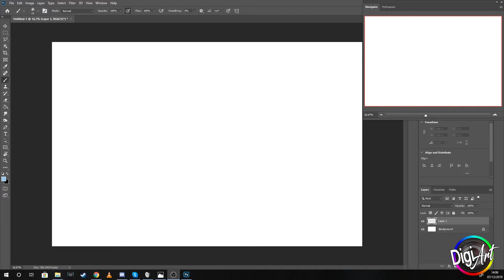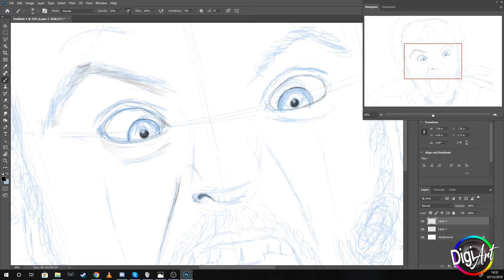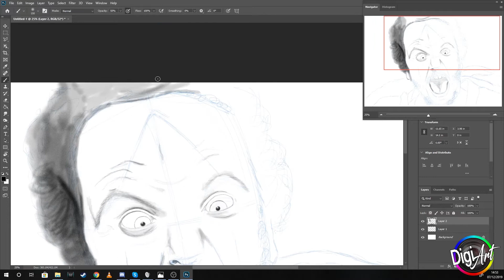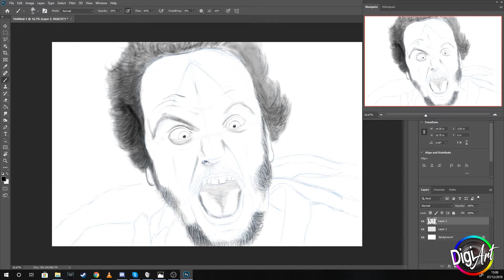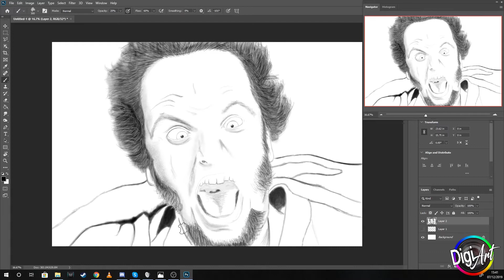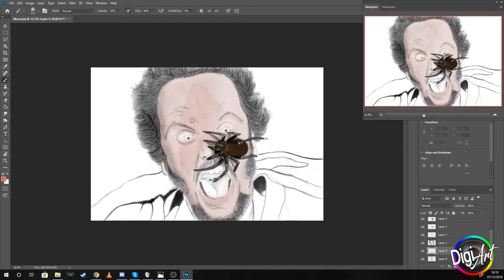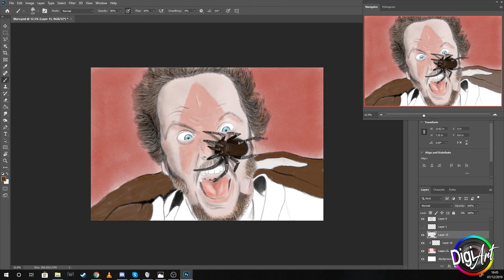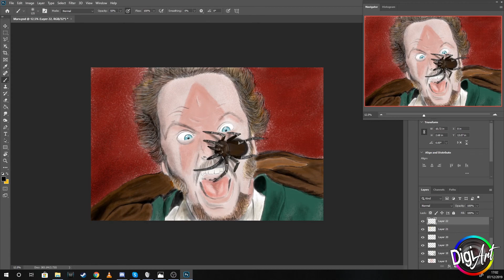Home Alone (Wet Bandits) Speed Drawing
Just over 3 hours to draw still of Marv from the 1990 film Home Alone.

Drawn in Photoshop 2020 on an XP Pen Artist 12 drawing tablet, using a variety of brushes (including some from Draw with Jazza's custom brush set)